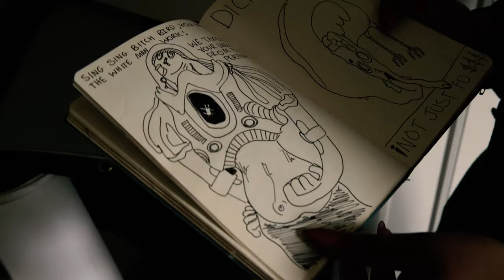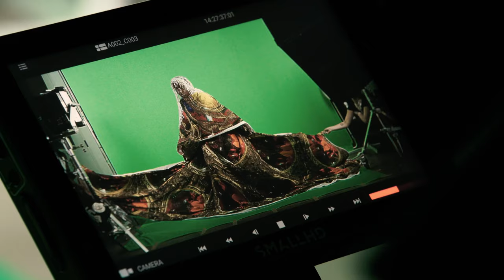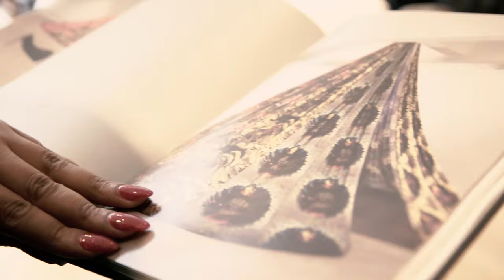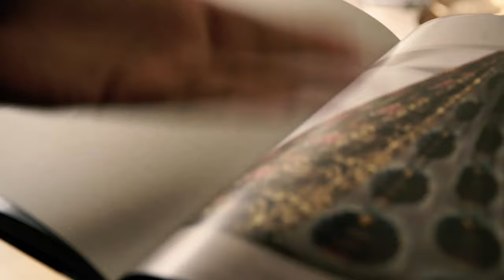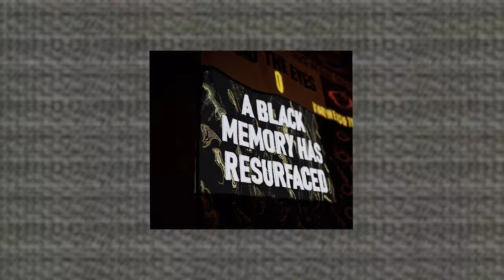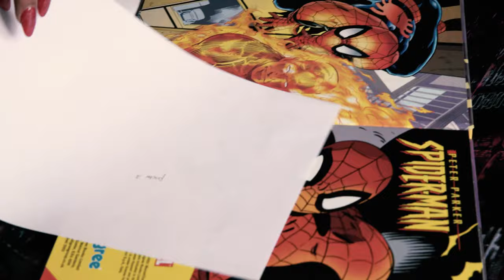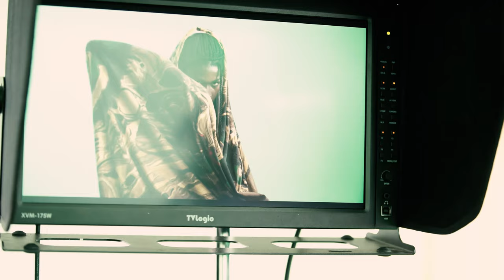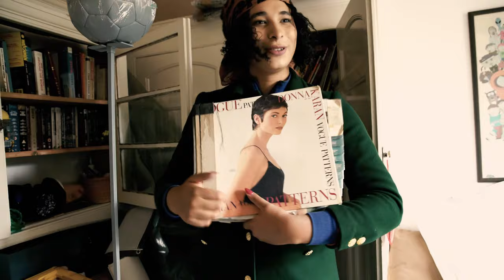In the Studio with Danielle Brathwaite-Shirley | Factory International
Discover the creative genius of Danielle Brathwaite-Shirley, an innovative artist whose work powerfully intertwines art, activism, and technology. We delve into Danielle's groundbreaking projects and the inspirations behind the artist's captivating digital and interactive artworks.

🌐 About Danielle Brathwaite-Shirley:
Danielle's practice as an artist is about archiving Black trans experiences and using technology to imagine places that centre trans bodies. Known for working across animation, sound, performance and video game development, Danielle often creates video games as artworks – immersing the audience in a world and prompting them to reflect on their own identities.